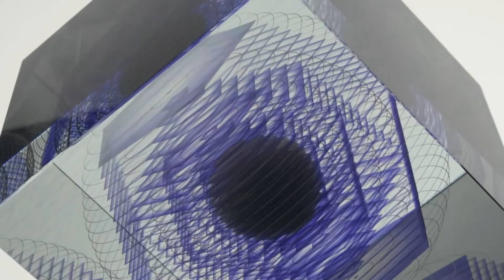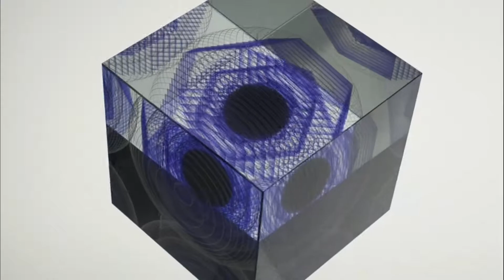Glass object LVI Blue Geometry, 2017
Glass object LVI Blue Geometry, 2017, 18x18x18 cm